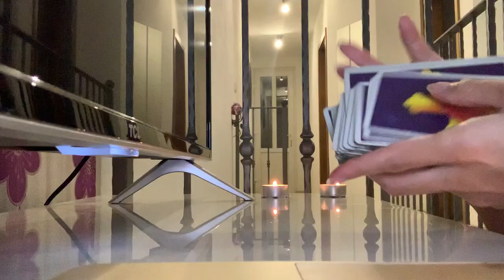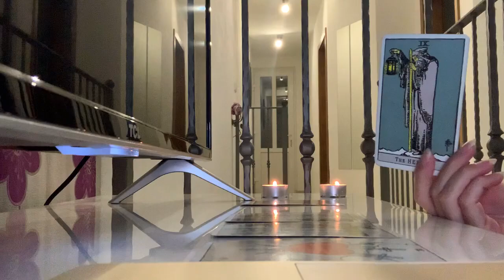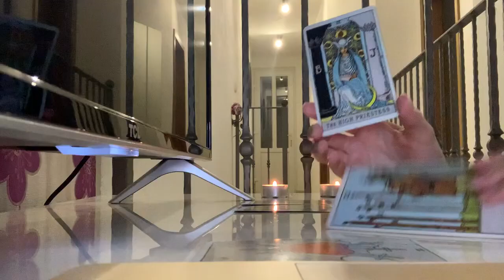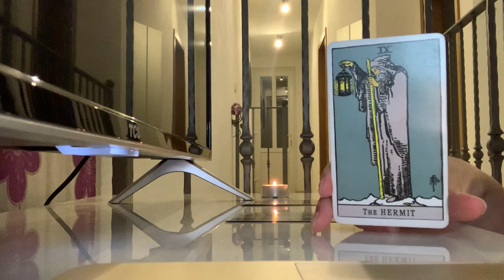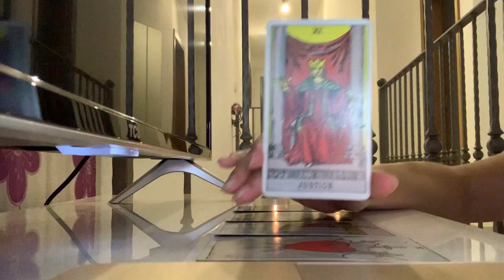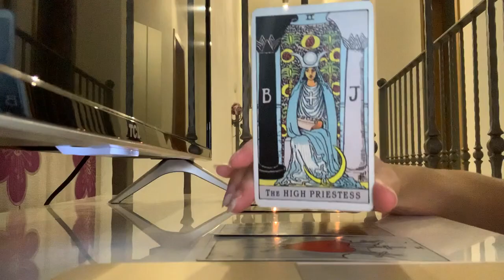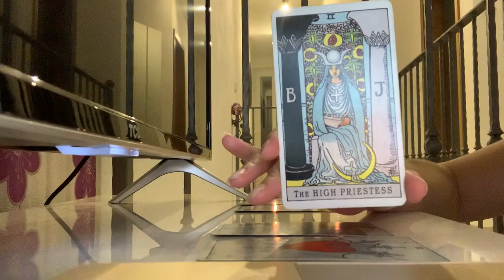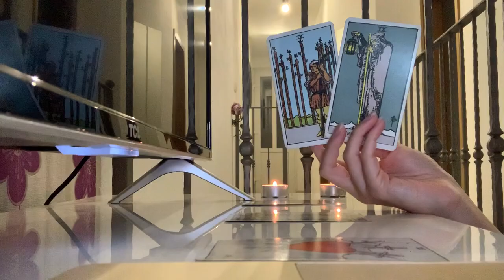Libra "Their mixed messages mean they still care" ❤️Mid December 2021 Tarot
MID DECEMBER 2021 TAROT ❤︎